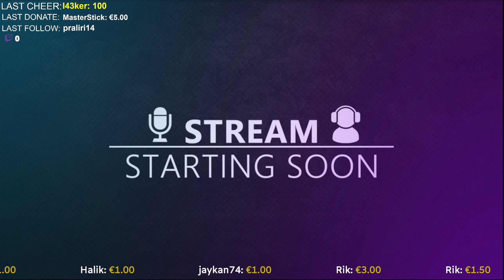17.11.2021 EAA maps Konvoj Music Delivery !disc Chystám súťaž o herný NTB = !giveaway